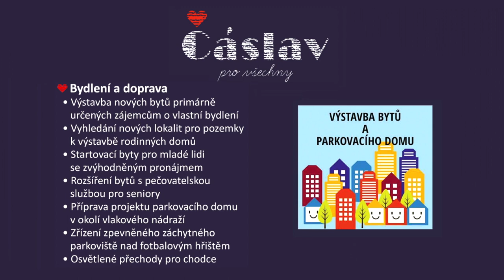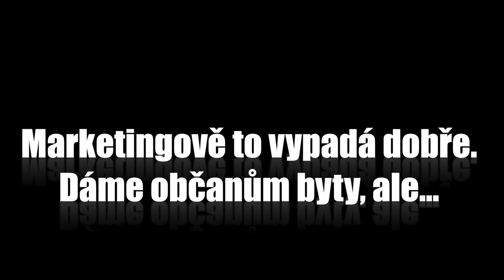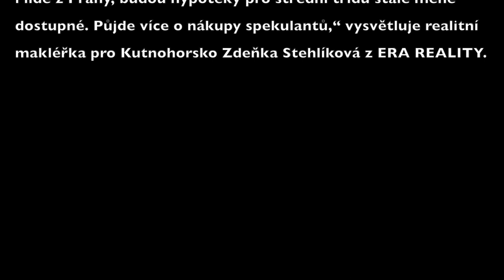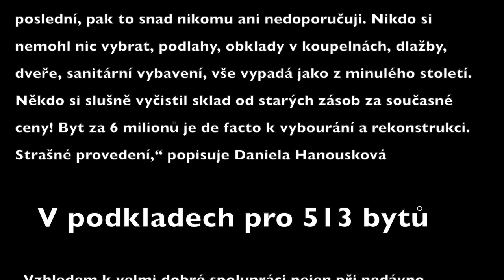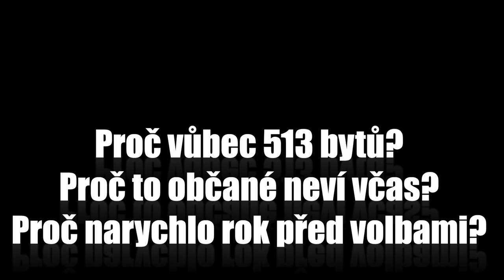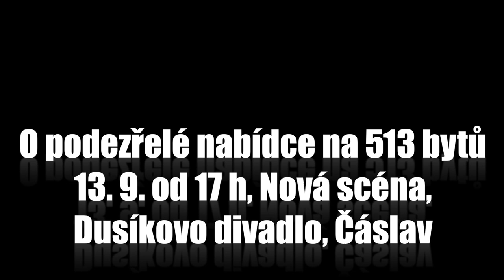Čáslavská pohádka o 513 bytech. Developer lobbuje u místostarosty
🇨🇿Čáslavská pohádka o 513 bytech🏗👷. Je stále ještě bez konce... Každý zastupitel bude v pondělí 13. 9. psát její konec, respektive (ne)hlasovat sám za sebe

„Nejsme proti výstavbě bytů, chápeme, že je to velmi důležité téma. Jako občané, kterým není lhostejný plánovaný rozvoj města, nás ale značně znepokojuje řízení města megalomanskými tendencemi. Zjišťujeme také bohužel, že čím dál častěji současné vedení města občany včas neinformuje.“

„Ve hře je nejen 16 000 metrů čtverečních lukrativních městských pozemků, ale i budoucnost celé lokality Prokopa Holého. Neúspěšný prodej pozemku pro Tesco by měl být odstrašujícím příkladem k ukvapenému rozhodování pod tlakem developerů.“

„Existuje stále více otázek a pochybností o tom, zda záměr místostarosty Martina Horského a celé sedmičlenné Rady města  dává smysl a přinese občanům vysněné byty. Vypadá to spíše jako populistické prohlášení: Dáme vám byty, ať to stojí, co to stojí. A úplně nás nezajímá, jestli na to budete mít dost peněz.“

„Na základě nepravdivých informací v důvodové zprávě pro zastupitele, nedostatečném odůvodnění proč Čáslav potřebuje takové množství bytů a hlavně proč nejde o skutečné městské byty, jak bylo slibováno, žádáme o vyřazení bodu z jednání zastupitelstva.“

🖤Jestli bude pondělí třináctého černým dnem, záleží na každém občanovi i každém zastupitelovi...

„Požadujeme veřejné debaty, které byly v předvolebním období slibovány, a především i o takto megalomanském projektu. Napjatá situace kolem nemocnice nám nedává příliš naděje, že si současné vedení města uvědomuje souvislosti. A jedná v roli řádného hospodáře.“

Tomáš Ouředník, Čáslav sobě

ℹJak vnímáte problematiku bydlení v Čáslavi? Jak jste spokojeni s informovaností od radnice.

video: volební sport Čáslav pro všechny 2018 - Bydlení